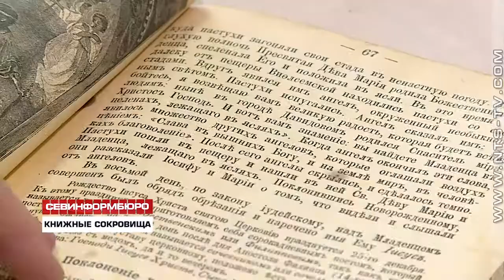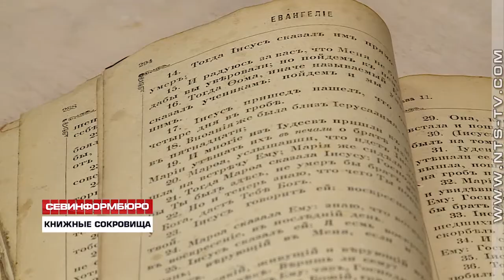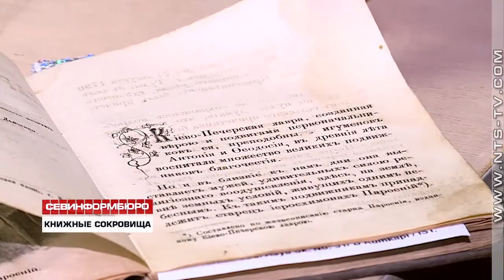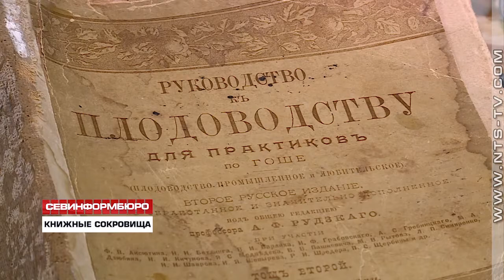В библиотеке Любимовки можно ознакомиться с редкими старинными книгами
Уникальные издания с многовековой историей приносят сюда местные жители. Владельцы антикварных книг рассказали, почему пожелтевшие от времени страницы так дороги их сердцу.